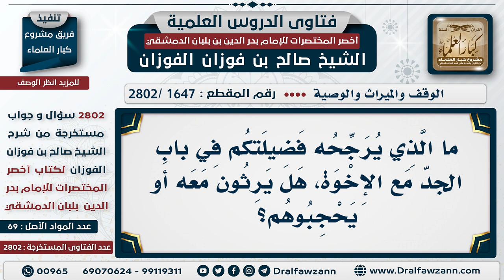[1647 -2802] ما الراجح في باب الجد مع الإخوة، هل يرثون معه أم يحجبوهم؟ - الشيخ صالح الفوزان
السؤال: ما الذي يُرجِّحهُ فضيلتكم في باب الجد مع الإخوة، هل يرثون معه أو يحجبوهم؟
الجَوَابُ: نعم يرثون معه، والذي عليه العمل وعليه الفتوى، والحُكم في المحاكم، التوريث.

للاشتراك في قناة الشيخ صالح الفوزان
سؤال وجواب من شرح أخصر المختصرات ( 2802 ) مقطع

للاستفسار والإقتراحات والدعم
رئيس الفريق
لمشروع كبار العلماء